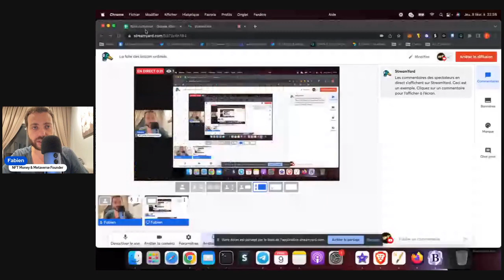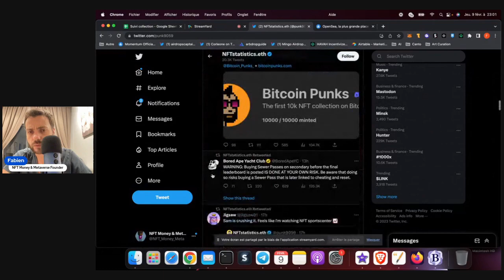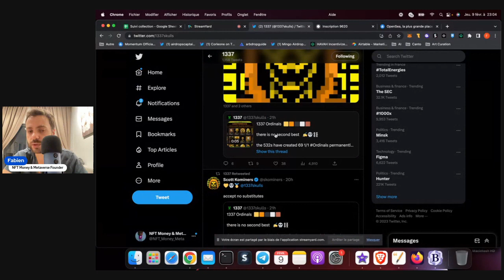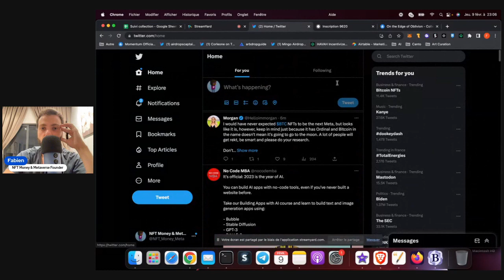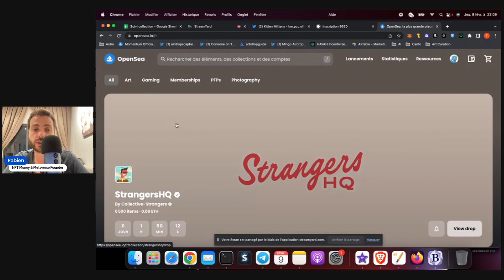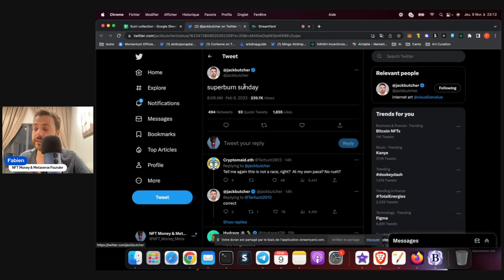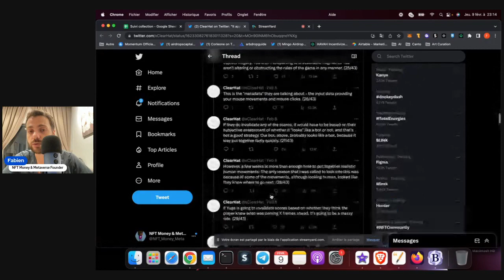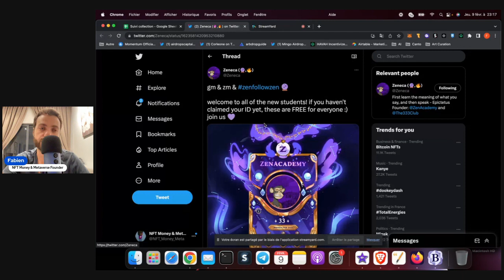La folie des bitcoin ordinals - NFT Récap 9 fevrier